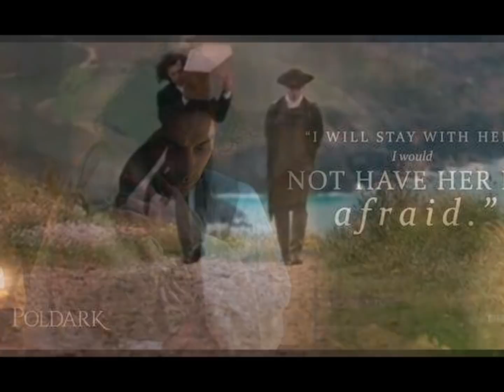Isäinpäivä 2017 - Father´s Day / Poldark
We have a Father´s Day here in Finland 12th November, so I made this little video to Poldark family´s father, Ross ;)